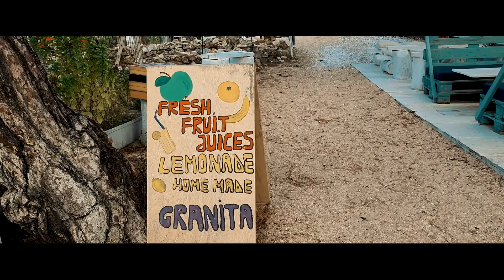Astrida Beach - Best Beach Bar on Thassos!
The Online Platform for Automated Analysis